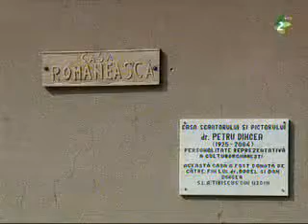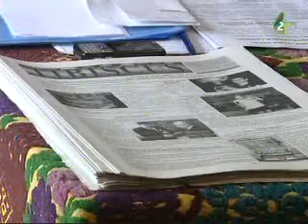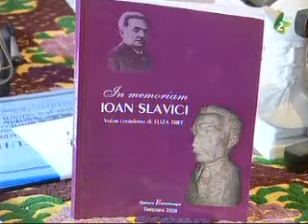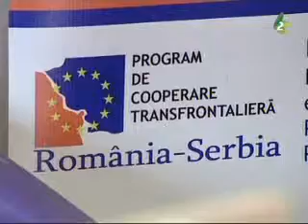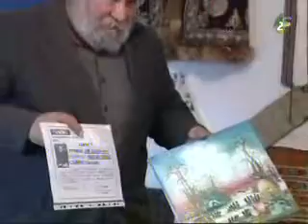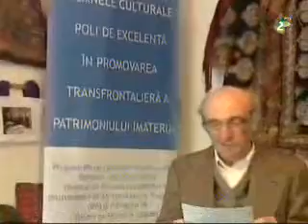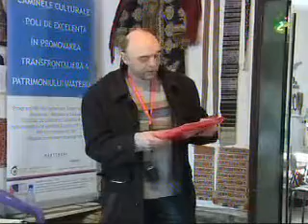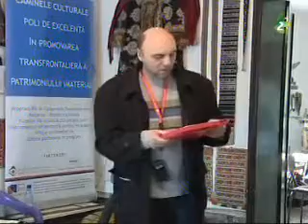Simpozionul OAMENI DE SEAMA AI BANATULUI Tibiscus Uzdin